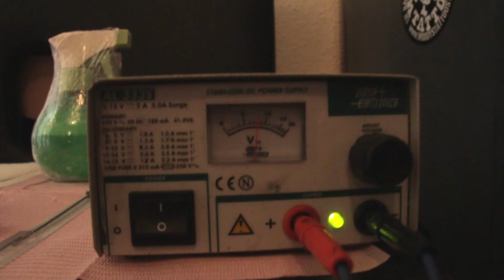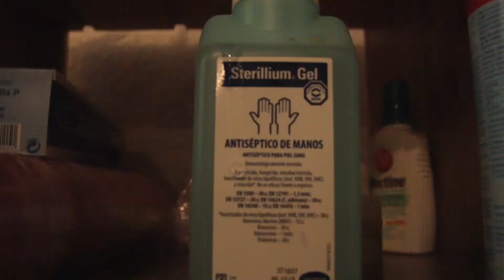Tattoos: una historia irreal.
Dirección y montaje: Laura MV
Guión: Laura MV y Ana "Sacra" Village
Cemento Productions   Octubre 2015